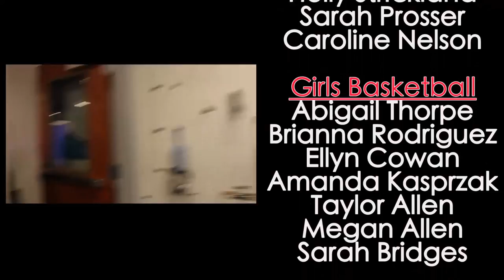Creekside High School - Lipdub 2015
Thank you to everyone in KNN that helped with this project, as well as the sports/clubs involved!
Creekside High School (Jacksonville, Florida) Lipdub 2015